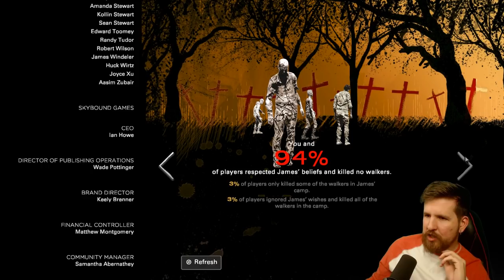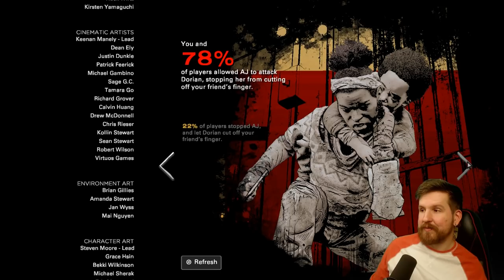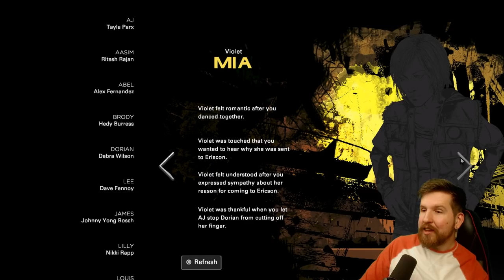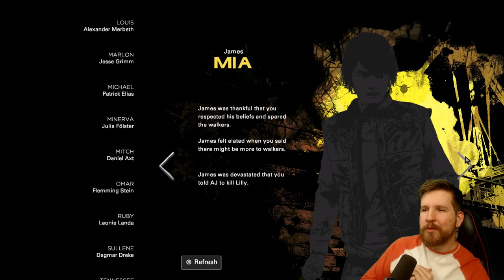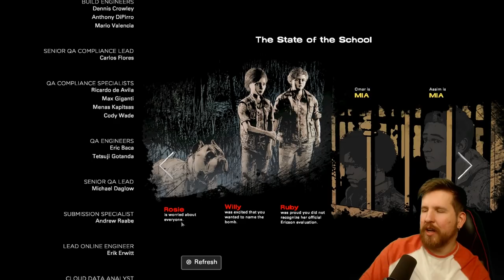The Walking Dead: Final Season - EPISODE 3 - Broken Toys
Surprise! Telltale's The Walking Dead returns with the newly released Episode 3. Looking forward to the grand finale later this year.